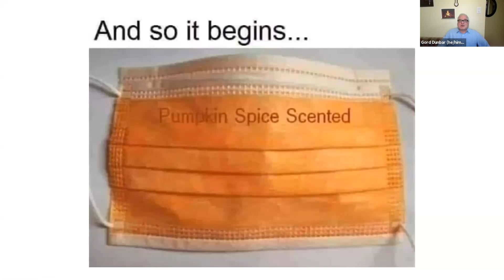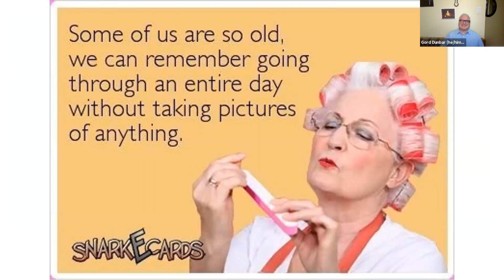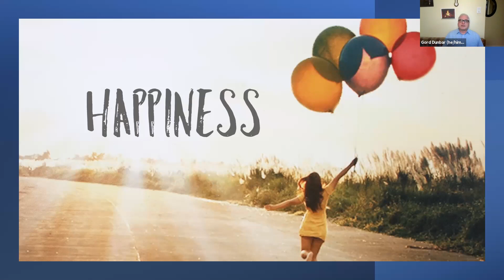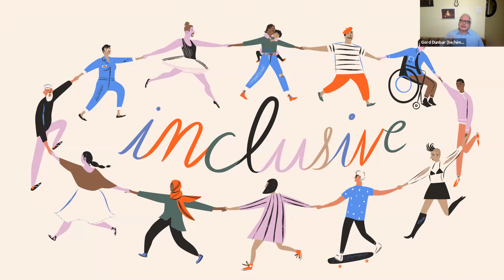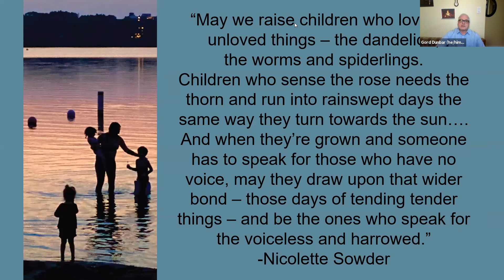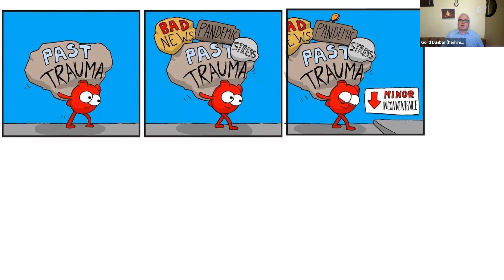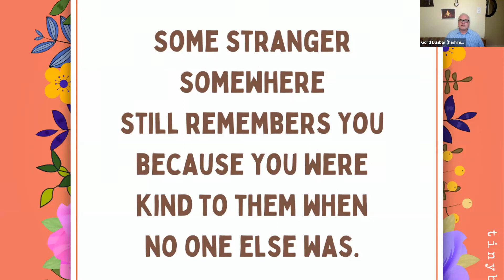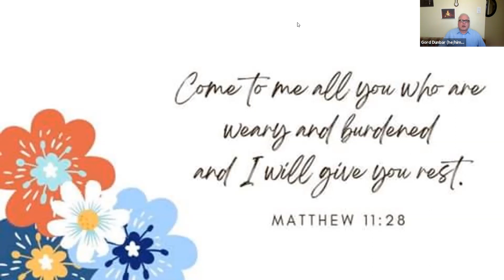Gord's Fireside Chat - Tuesday Sep 7, 2021